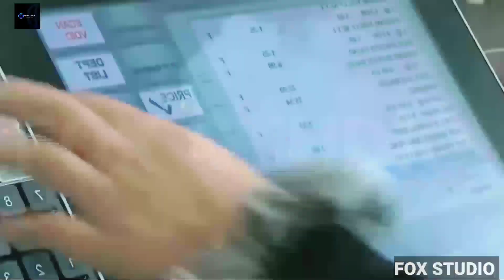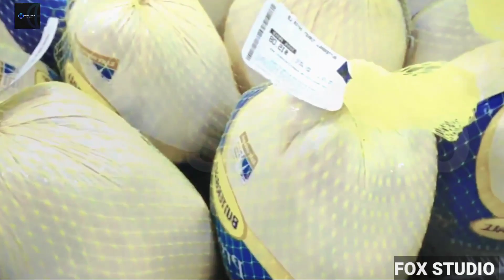Inflation Will Afflict Americans This Christmas Season As Travel And Activity Prices Skyrocket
With Halloween approaching, Americans preparing for the holiday season should expect to be scared by an increase in the cost of seasonal activities owing to inflation.
fox news,
fox news anchors,
who owns fox news,
john roberts fox news,
kennedy fox news,